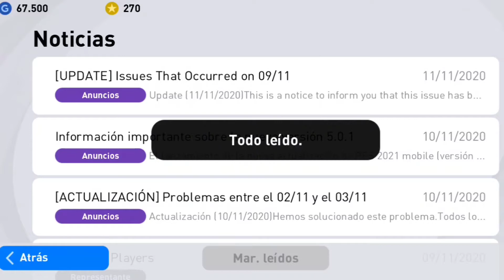PES MOBILE 21 MI EQUIPO Y NOS TOCA EL TELETUBBIE!!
Hola chicos
En éste video se trata de pes 21 (MOBILE)
Enseño mi equipo,
Pack OPENING!!
Dad-le a like y disfrutad!!